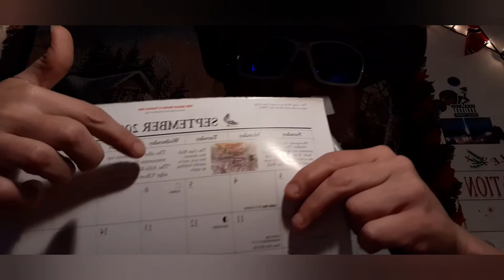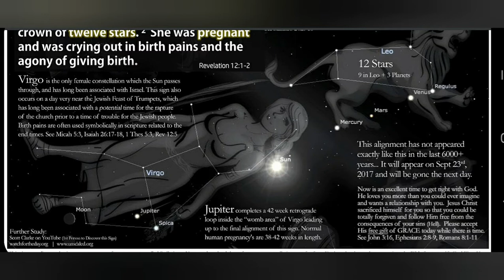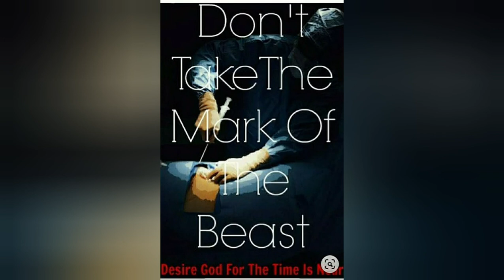🌐🕵️‍♂️NWO PUZZLE PIECES FALLING INTO PLACE + THE TIMELINE + REVELATION 12 + 13 ARRIVING W/THE MARK..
BE AWARE OF THE TIMES.. WE ARE LIVING IN
WE WERE WARNED OF THESE END TIMES
END OF THE AGE COMING
ANOTHER SHORT VIDEO TO THROUGH AT CHA, HOPING Y'ALL CATCH ON TOO.
I WOULD URGE ALL TO INVEST SOME TIME RESEARCHING THESE NEW VACCINES!
THEY WILL EFFECT YOUR TEMPLE AND LOWER YOUR FREQUENCY. IF YOU CATCH MY DRIFT.
VIDEO CREDITS INCLUDE
ENEMY OF THE STATE (ON INSTAGRAM)